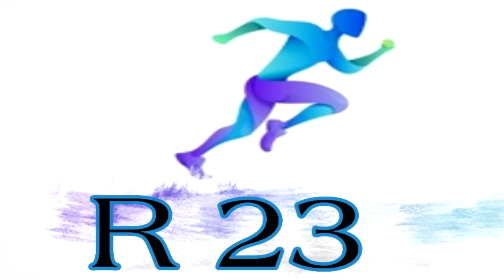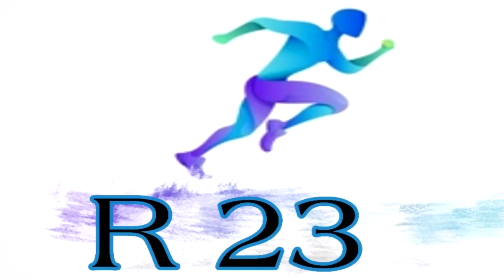Man Utd មិនអន់ទេតែ Man City ខ្លាំងពេក _. Barcelona​ មិនចាញ់១១ប្រកួតហើយ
1. កម្ពុជាត្រៀមជូតទឹកភ្នែកឆ្នាំ2023
2. គ្រូ Barcelona ចង់ឃើញ Mbapppe និង Haaland ទៅលេងនៅអេស្ប៉ាញ
3. Man Utd មិនអន់ទេតែ Man City ខ្លាំងពេក
4. Barcelona​ មិនចាញ់១១ប្រកួតហើយ
5. Pep នៅតែមិនទាន់អស់ចិត្ត
6. ពាន UCL មិនសូវសំខាន់ដូច EPL ឡើយ
7. ស្តេចបារីធ្លាប់សុំ Ronaldo ប្តូរតួនាទី
8. Man City នឹងក្លាយជាពិភពនិម្មិតមុនគេ
9. គ្រូម្នាក់កំពុងពេញចិត្តមេធំ Man Utd
10. Juventus អោយ Pogba 8លាន
11. Sancho ធ្វើបានល្អខ្លាំងណាស់
12. បណ្តេញគ្រូម្នាក់នៅអេស្ប៉ាញ
13.